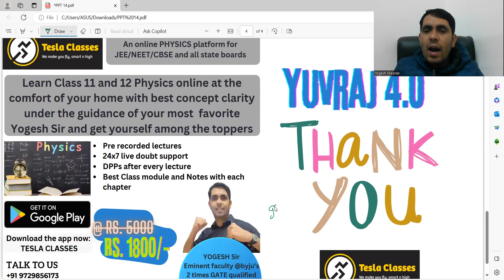Problem 14 Motion in a straight line Class 11 Physics Equations of motion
Dear students in this series of numerical i will cover 30 numerical from each chapter to give you a good command over numerical that are very important for your any exam where Physics is asked as well as to grab the concepts with illustrations
Once you go through these 30 numerical with concept clarity you will not need to do more practice to ace in your Physics exams of any level with flying colors
Numerical practice on kinematics
Problem 14
Physics for boards
Physics for final exams
Concept based Physics
Tesla classes
Physics with Yogesh Sir